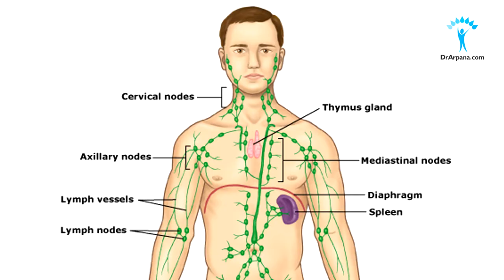LYMPHADENOPATHY लिम्फ नोड की सूजन के कारन लक्षण व होम्योपैथिक इलाज | Homeopathy Lymph Node Swelling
This video is about LYMPHADENOPATHY.
Lymphadenopathy or Lymphatic nodes swelling can be caused by infections, systemic diseases, malignancy etc. Lymph nodes are present throughout our body, draining the lymph.
Lymph nodes contain lymphocytes & phagocytes. In presence of infection there is swelling of the affected nodes. Homeopathic medicines can help in Lymphadenopathy.
HOMEOPATHIC MEDICINES FOR LYMPHADENOPATHY
1. Calcarea Iod
2. Calcarea Flour
3. Calcarea Carb
4. Scrofularia Nodosa
5. Phytolacca Decandra

0:00 Start
2:18 What Are Different Lymph Nodes
4:02 Homeopathic Medicine Calcarea Iod 30, 200
4:14 Homeopathic Medicine Calcarea Flourica 6x
4:30 Homeopathic Medicine Calcarea Carbonica 30, 200, 1M
4:54 Homeopathic Medicine Scrofularia Nodosa Q
5:08 Homeopathic Medicine Phytolacca Decandra Q